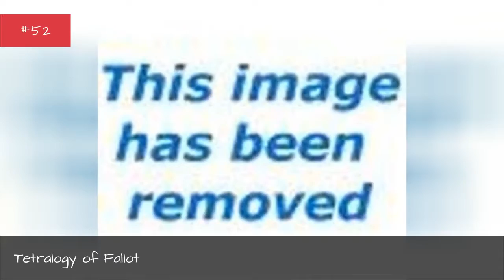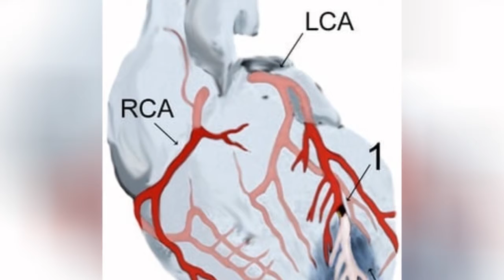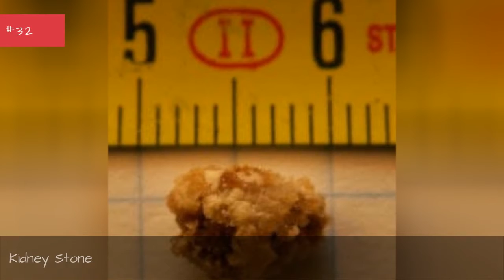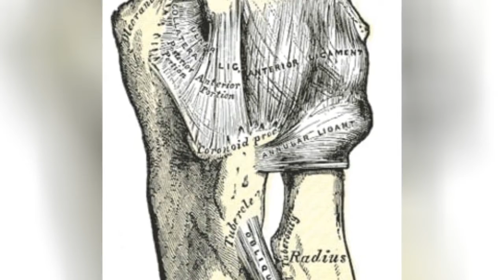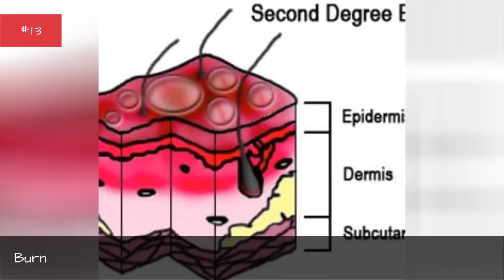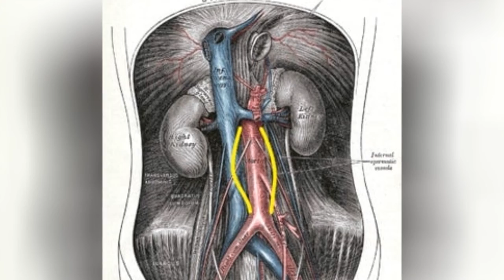Risks Unique To Being Male 🌞 🌝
List of the risks of male, including illnesses, disorders, ailments, maladies, and diseases associated with male. What are the dangers of male? This list includes genetic disorders and chronic conditions linked to male by the medical and science communities through research. Examples of items on this list include Autism and Autism. The illnesses and medical conditions are listed in alphabetical order, and you can sort them by column. While many of the diseases related to male have only been suggested through correlation, a few diseases are caused by male and do not exist without this risk factor. Among other potential problems, male can lead to harmful conditions. (63 Items)...more
0:00 - Intro
0:00:08 - Ventricular tachycardia
0:00:15 - Urolithiasis
0:00:22 - Transient ischemic attack
0:00:29 - Tinea pedis
0:00:36 - Tetralogy of Fallot
0:00:43 - Syphilis
0:00:50 - Stroke
0:00:57 - Sebaceous cyst
0:01:04 - Retroperitoneal fibrosis
0:01:11 - Pectus excavatum
0:01:18 - Parkinson's disease
0:01:25 - Pancreatic cancer
0:01:32 - Paget's disease of bone
0:01:39 - Obstructive sleep apnea
0:01:46 - Non-Hodgkin lymphoma
0:01:53 - Non-gonococcal urethritis
0:02:01 - Nephrotic syndrome
0:02:08 - Myocardial Ischemia
0:02:15 - Myocardial infarction
0:02:22 - Multiple myeloma
0:02:29 - Meningococcal disease
0:02:36 - Liver tumour
0:02:43 - Leprosy
0:02:50 - Kyphosis
0:02:57 - Kidney Stone
0:03:04 - Kidney cancer
0:03:11 - Kawasaki disease
0:03:18 - Kaposi's sarcoma
0:03:25 - Inguinal hernia
0:03:32 - Hypospadias
0:03:39 - Hodgkin's lymphoma
0:03:46 - Hirschsprung's disease
0:03:53 - Cardiovascular disease
0:04:00 - Gout
0:04:07 - Golfer's elbow
0:04:14 - Gastritis
0:04:21 - Esophageal cancer
0:04:28 - Epilepsy
0:04:35 - Emphysema
0:04:42 - Ectodermal dysplasia
0:04:49 - Dupuytren's contracture
0:04:56 - Corneal abrasion
0:05:03 - Club foot
0:05:10 - Burn
0:05:17 - Bladder cancer
0:05:24 - Benign prostatic hyperplasia
0:05:31 - Barrett's esophagus
0:05:38 - Aortic aneurysm
0:05:45 - Antisocial personality disorder
0:05:53 - Ankylosing spondylitis
0:06:00 - Anaplastic thyroid cancer
0:06:07 - Amyotrophic lateral sclerosis
0:06:15 - Alopecia